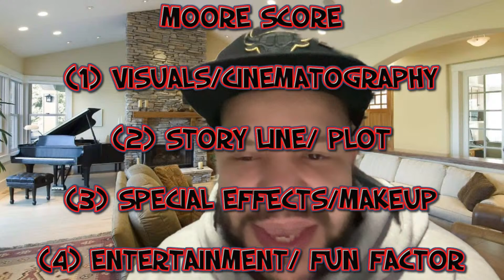BMF First Reaction episode 3 season 3 with Moorescore rating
EQUIPMENT I USE:
GREEN SCREEN
SELFIE LIGHT
MY WEBCAM

INTRO MUSIC - SOUNDTRACK BY YOUTUBER - "prod. Sub0" SONG CREATED BY CIVILMUSICCONNECT